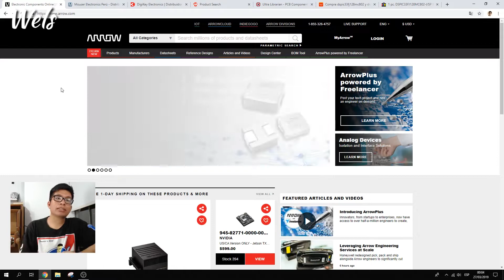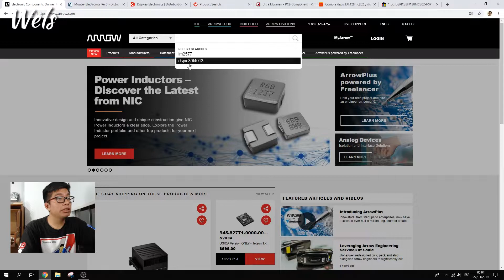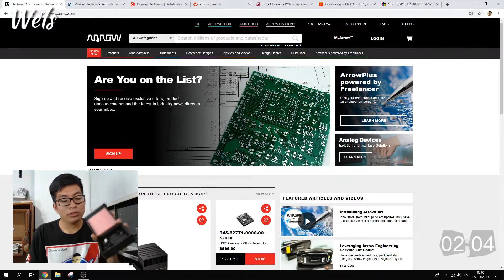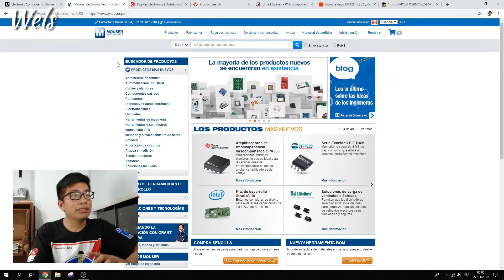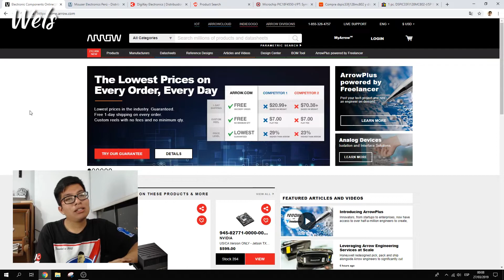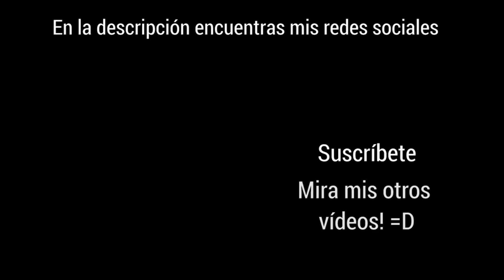Donde comprar los componentes electrónicos! - 5 Minutos de miércoles!! - Wels Theory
En este vídeo te comparto una pequeña lista de tiendas para comprar componentes electrónicos de fabricantes :D!

Compartelo.

Gracias.